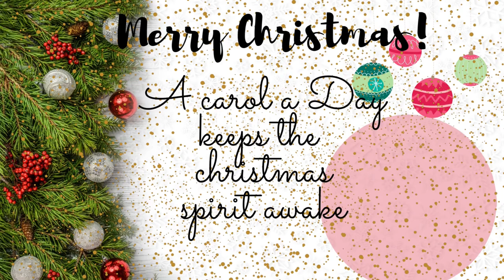SANTA BABY cover by NINA KARLE//Jazzvibes //A Carol a Day //DAY ONE